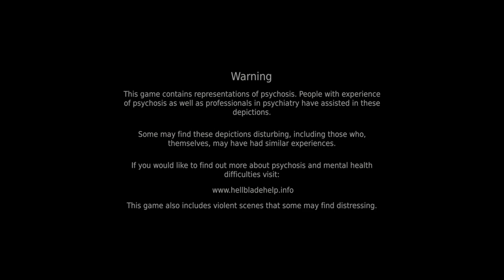Hellblade: Senua's Sacrifice Gameplay Playthrough No Commentary Part 1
Hellblade: Senua's Sacrifice Gameplay Walkthrough Part 1 (No Commentary Longplay Let's Play). Playing This Game On Xbox Series X Game Pass Until Senua's Saga: Hellblade 2 Come Out On May 20, 2024.

Hellblade: Senua's Sacrifice is an action adventure hack and slash video game developed and published by Ninja Theory. it is Set in the Viking age, a broken Celtic warrior embarks on a haunting vision quest into Viking Hell to fight for the soul of her dead lover.

Timeline
00:00:00 - Intro
00:07:16 - Start of The Game
00:13:39 - First Puzzle
00:26:51 - First Gate The God Of Fire
00:31:35 - Solving Puzzle
00:34:13 - Fighting Enemies
00:47:26 - Solving Another Puzzle
00:52:21 - Ready To Fight The Boss SURTR
01:00:31 - Going Back To The Start
01:02:49 - Fighting Enemies